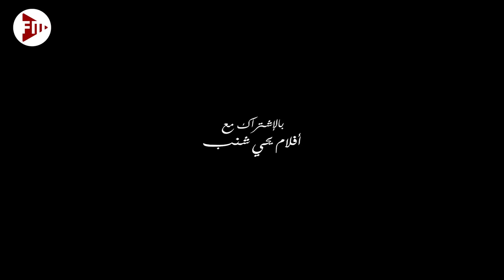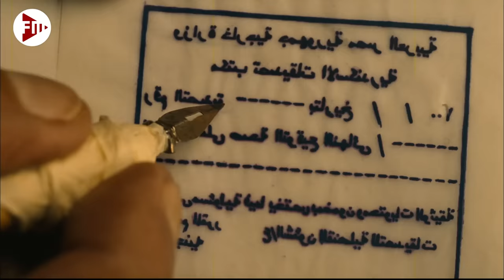حصرياً فيلم ابن القنصل كامل - بطولة احمد السقا وغادة عادل وخالد صالح بأعلى جودة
القصة
تدور قصة الفيلم حول المزور الشهير الملقب بالقنصل وذلك لقدرته الفائقة على تزوير جوازات السفر والتاشيرات ويجسد دوره خالد صالح. ولكنه يقع في قبضة الشرطة ويتم سجنه ويحاول مزور شاب (يجسده أحمد السقا) أن يخدعه مستعينا بفتاة «غادة عادل» تدعى أنها فتاة ليل، لذلك يطلق عليه ابن القنصل لأنه يحاول إقناع القنصل أنه ابنه.

الأبطال
أحمد السقا - عصام/ ناصر.
غادة عادل - بوسي.
خالد صالح - عادل القنصل.
خالد سرحان.
سوسن بدر - ضيفة شرف.
مصطفى هريدي شحاذ نصاب
مجدي كامل ضابط مباحث نصاب.
عرض الفيلم في عيد الأضحى للعام 2010.